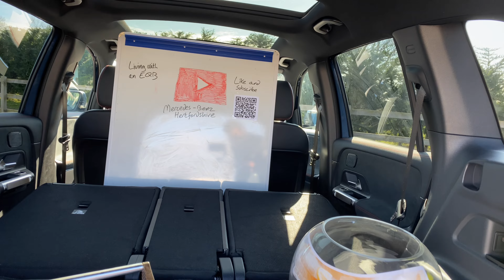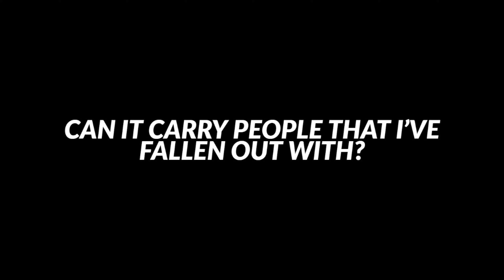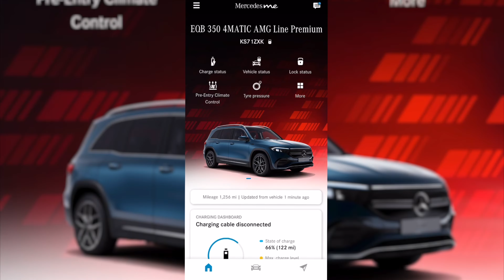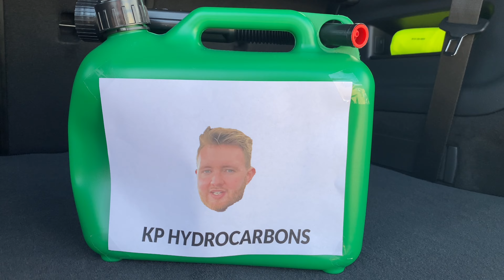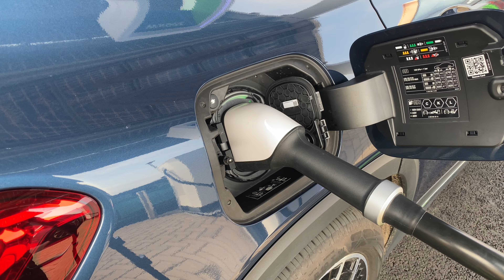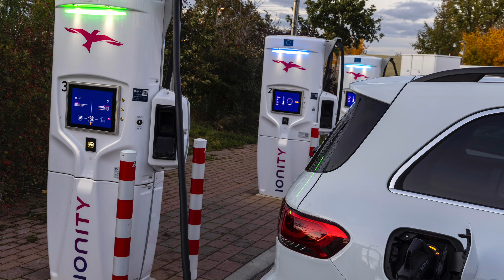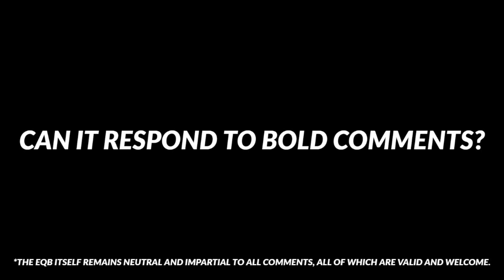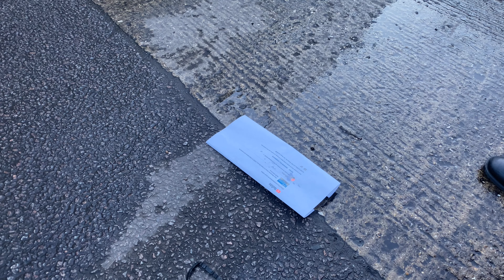Living with an EQB from Mercedes-EQ | New 2022 EQB 350 4MATIC in-depth UK road test and review in 4K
It's one thing to drive a car and another thing to live with it. This time, it's the turn of the brand-new EQB from Mercedes-EQ to be put through its paces in some normal and more peculiar real world tests. Jump in and join us for the ride!

Model featured in this video: EQB 350 4MATIC AMG Line Premium in denim blue metallic.

For more info on the environmental impact of driving an electric car, check out our video Living with an EQA

Chapters:

0:00 - Intro
1:08 - What's new on the outside?
4:44 - What's new inside?
6:04 - How practical is it?
7:48 - Can it carry people that I've fallen out with?
8:15 - What is it like to drive?
12:12 - What is it like to use?
15:58 - Can you put fuel in it?
16:30 - Can you put electricity in it?
19:14 - Is it fun to drive?
21:01 - Pricing and specifications
21:32 - What do I think?
23:38 - Can it respond to bold comments?
24:10 - Further watching

Written and presented by Ken Pearson.
Filmed by Ken Pearson and the L&L Automotive Marketing Team.
Edited by Ken Pearson.

Number of times the GLB is mentioned in this video: 5.

Technical info:

EQB 300 4MATIC
Drivetrain: two electric motors, all-wheel drive
Power/torque: 228 hp / 390 nm
0 - 62 mph: 8.0 seconds
Top speed: 99 mph (limited)
Battery: 66.5 kWh usable lithium-ion

EQB 350 4MATIC
Power/torque: 292 hp / 520 nm
0 - 62 mph: 6.0 seconds

Charging times:

DC 100 kW 10 - 80% - 32 minutes
AC 11 kW 10 - 100% - 5 hrs 45 minutes
AC 7 kW 10 - 100% - 9 hrs 15 minutes
AC domestic outlet 10 - 100% - 30 hrs

EQB 300/350 4MATIC WLTP Range: 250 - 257 miles.
Figures shown are for comparability purposes; only compare with other cars tested to the
same technical procedures. Figures may not reflect real life driving results, which will depend upon a number of factors including the starting charge of the battery, factory-fitted options, accessories fitted (post registration), variations in weather, driving styles and vehicle load. Further information about the test used to establish range, power consumption and CO₂ figures can be found